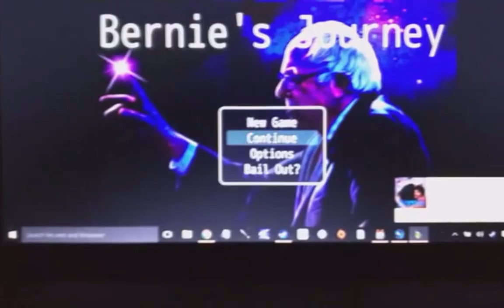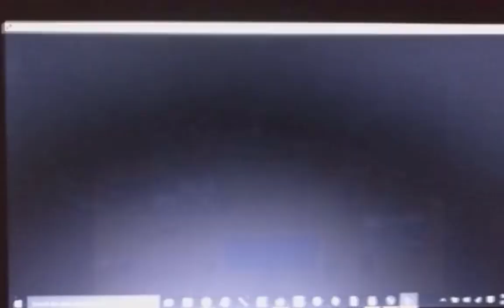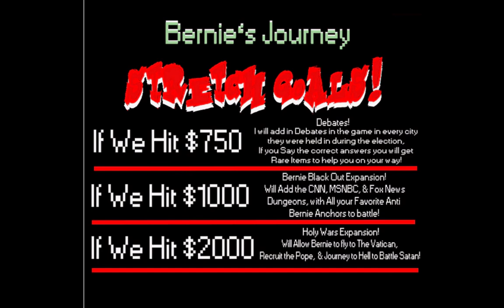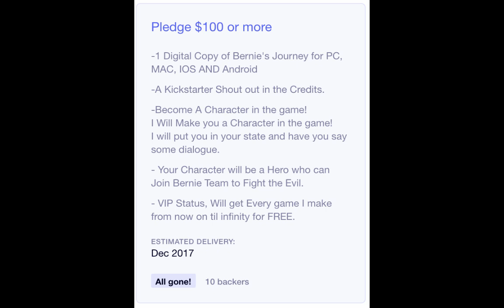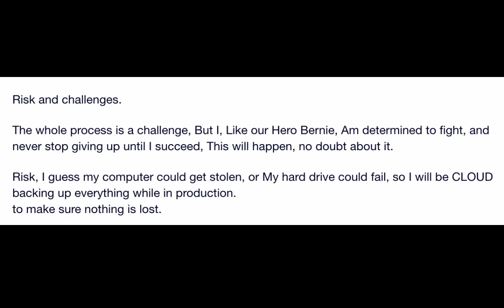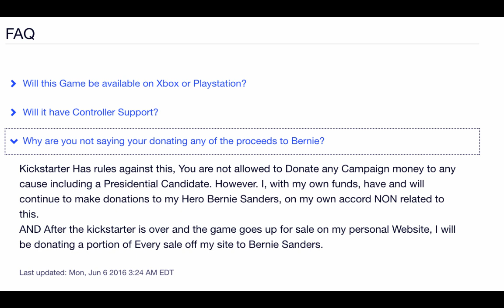Kickstarter Nonstarters: Bernie Sanders' More Jobs Fiesta